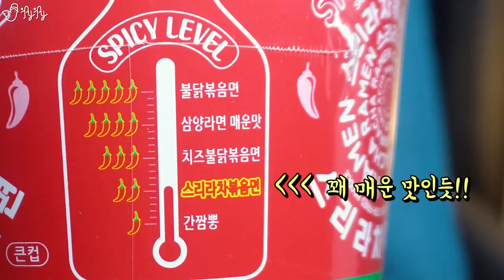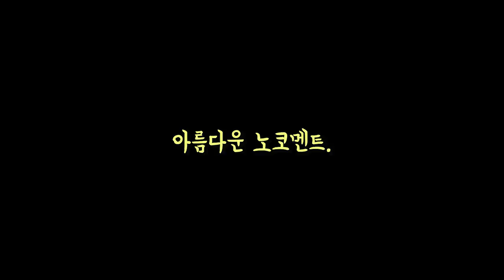혹평이 가득한 그 라면...맛있게 먹어보았습니다 [제이제이] 스리라차볶음면 리뷰!!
Camera 2. SAMSUNG Galaxy S8 Plus